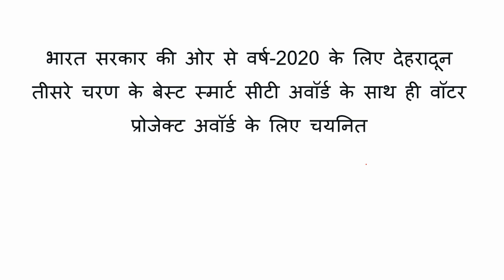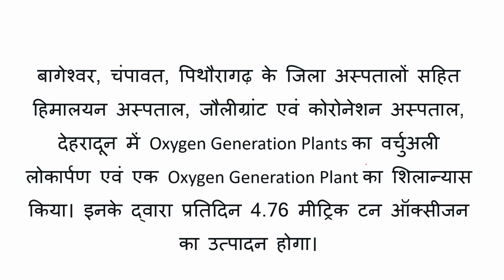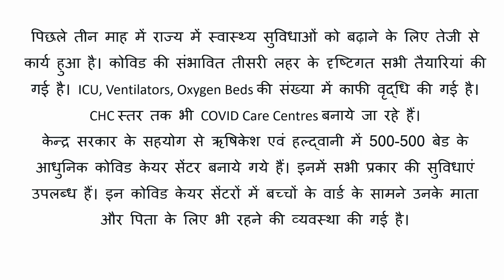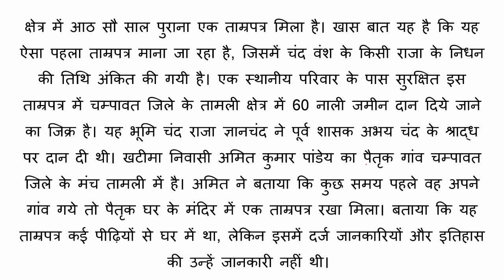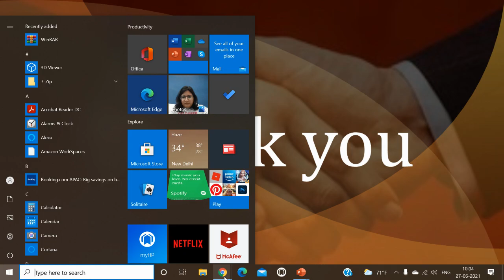Uttarakhand News : आज 27 जून 2021 उत्तराखंड प्रदेश की सभी बड़ी खबरें एक साथ!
UTTARAKHAND CABINET MEET : उत्तराखंड कैबिनेट बैठक के 12 महत्वपूर्ण फैसले
उत्तराखंड लॉकडाउन : 29 जून तक बढ़ा LOCKDOWN गाइडलाइन जारी !!

ndtv
hindi news bihar
bbc hindi
cnnnew
zee news
abp news
ndtv india
dd news
ndtv 24x7
इंडिया न्यूज़
हिंदी समाचार
HINDI NEWS
HINDI NEWS LIVE
latest news
badrinath weather
kedarnath weather
gangotri weather
yamunotri weather
chanoli
rishikesh
haridwar
uttarakhand
dehradun
mussoorie
chakrata
nanital
ranikhet

Uttarakhand tour in lockdown
uttarakhand shops and establishment rules
uttarakhand shop timings
uttarakhand sop quarantine
uttarakhand train guidelines
uttarakhand bus guidelines
uttarakhand air travel guidelines
uttarakhand flight guidelines
uttarakhand tour
uttarakhand vlogs
pahadan
pahadi